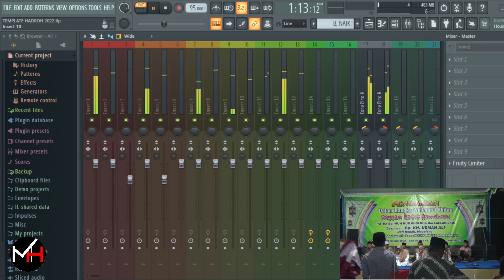TAJALLA MAULIDUL HALI || Ma'nal Hubb Salatiga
MA'NAL HUBB SALATIGA
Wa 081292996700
Dukungan bisa kirim di link:  (Gopay, Dana, Ovo, Link Aja) min Rp. 10k
Donasi list 2022:
Junin: 10K
Rafa69: 10K
Edm Msc: 10K
Desa Santai: 10K

Soundcard Behringer 202HD
Mic Behringer C1 & Samon Q7
Headphone ISK HP 580
Speaker Monitor Kurzweil Ks40a
PC AMD A9 9420

Software
FL Studio 20
Melodyne 5
Frash Air
Saturation Knob
Valhalla Verb
Fabfilter Q3 & C2

Stream by OBS Studio

Editing Video: Kinemaster & VN